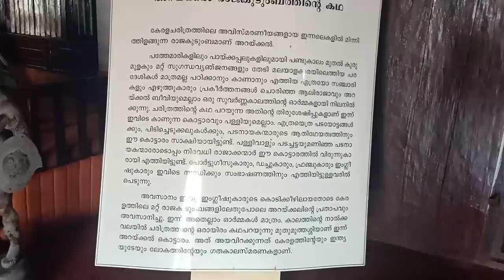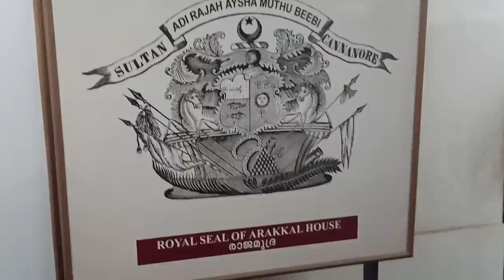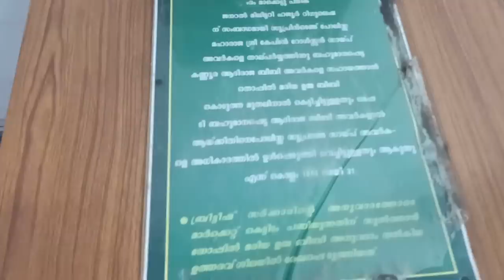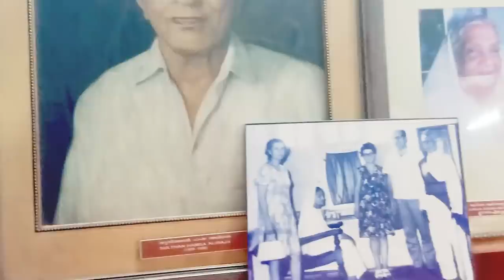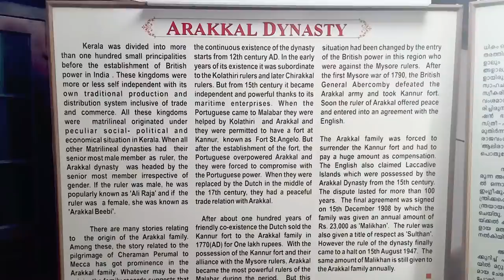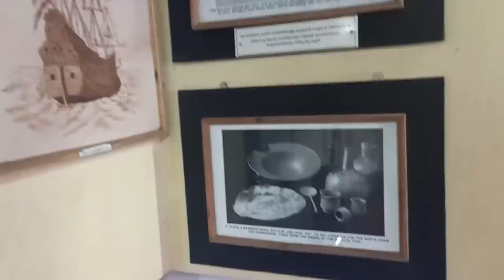Arakkal Museum | Pakistani Visits India Part 9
Visit to Arakkal Museum

Requesting to kindly keep the comment section free from using false language. Thank you.